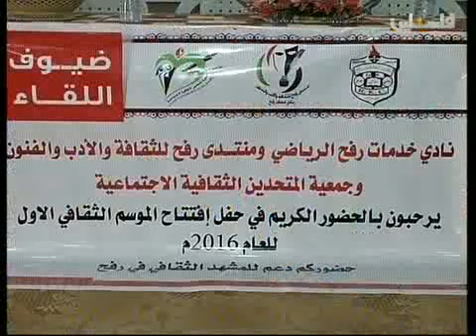تقرير محمد أبوحطب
غزة/
انطلاق فعاليات الموسم الثقافي الأول للثقافة والأدب في رفح